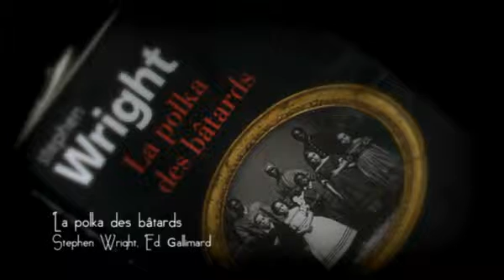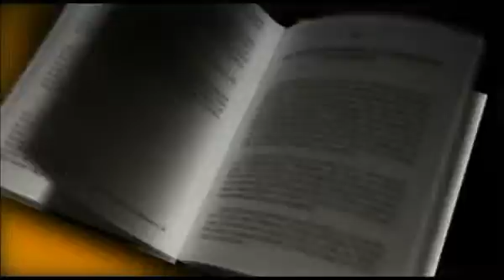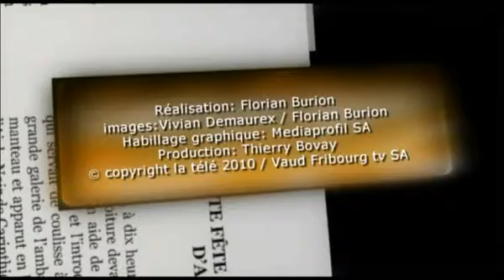marque-page-2010-06-09.flv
Payot - Marque Page - Stephen Wright - La polka des bâtards